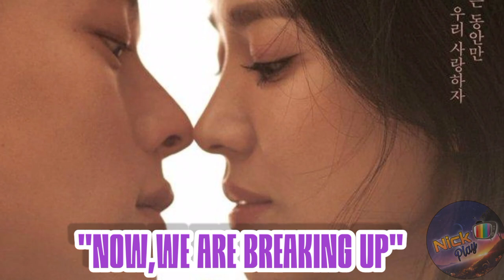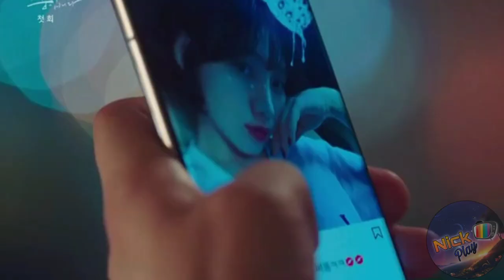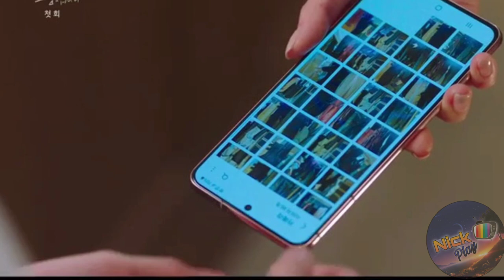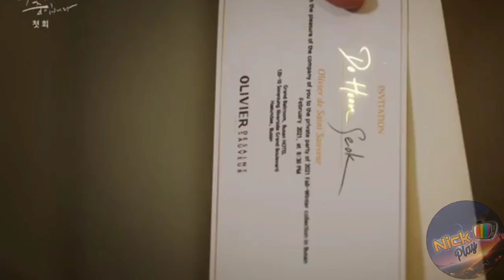Now We Are Breaking Up Capitulo 1 Ahora Nosotros Rompimos 💥 | Resumen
Protagonistas: Song Hye Kyo, Jang Ki Yong,
Choi Hee Seo y Kim Joo Hun.

⭕Sinopsis:

Una historia de ensueño de amor y ruptura.
Ha Young Eun es la líder de un equipo de diseño para una empresa de moda. Es una realista de corazón frío y prioriza la estabilidad primero. Es inteligente, hermosa, autodisciplinada y sensible a las tendencias.
Yoon Jae Kook es un popular fotógrafo de moda independiente. Tiene todo como inteligencia, riqueza y apariencia atractiva.